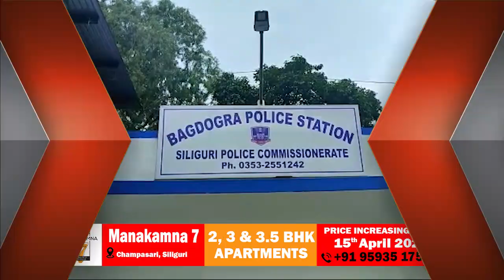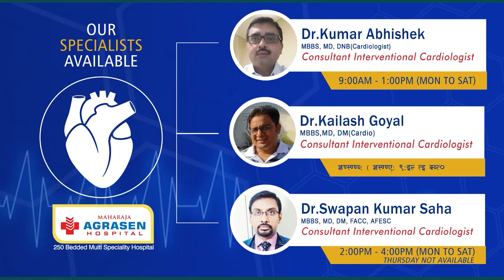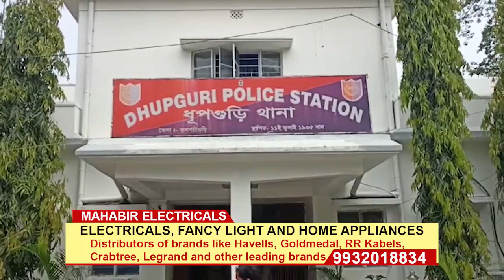Bengali News | Evening | 5th April 2022 | North Bengal & Sikkim News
Bengali News | Evening | 5th April 2022

1... শিলিগুড়ি মেট্রোপলিটন পুলিশের প্রধান নগর থানার পুলিশ তিনটি দেশি আগ্নেয়াস্ত্রসহ গ্রেপ্তার করে তিন দুষ্কৃতীকে।
2. শিলিগুড়িতে দাবার একাডেমি গড়ার লক্ষ্যে শিলিগুড়ি পৌরনিগমের মেয়র গৌতম দেবের সঙ্গে দীর্ঘক্ষণ আলোচনা, গ্র্যান্ড মাষ্টার দীবেন্দু বড়ুয়া..
3. বাগডোগরায় আগ্নেয়াস্ত্র ও কার্তুজ সহ গ্রেফতার এক যুবক।